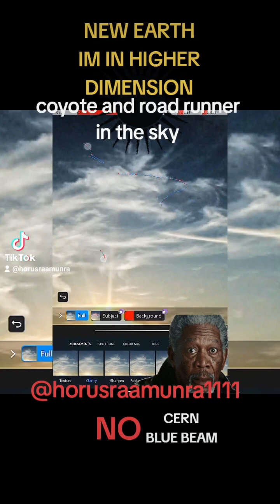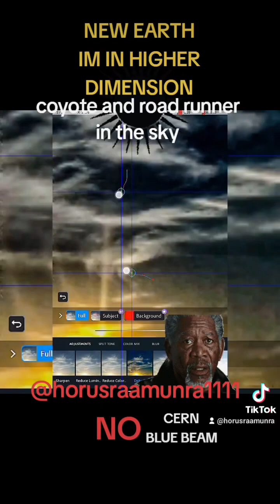New energies in Earth atmosphere 👁️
Thank you for choosing

Head to the top so we can't be stopped cause we are the true stars that you see in the dark

Igniting the universe all at once

To support my journey or like the content that I am bringing to my channel

The cryst beings have  returned to start the new earth NOT new world order , We link into the universe not paper work.

You can help by donating to the movement of the Sun people of this universe all donations goes back into bringing the ultimate content that sparks the light within you to reach your greatness in the journey and all content is for educational purposes only for Enlightenment only

Each one teaches one this is how we grow.
stay blessed blissed and stay on your path no matter what.

Stay up spiraling up,

Horus Ra Amunra